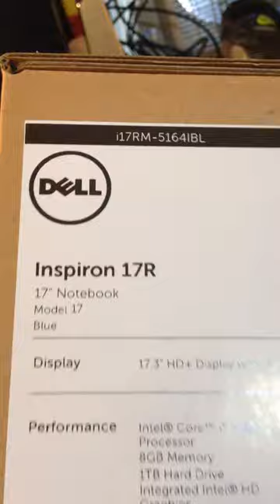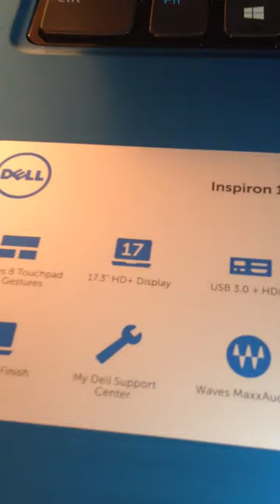New Dell Laptop Computer (With Music)